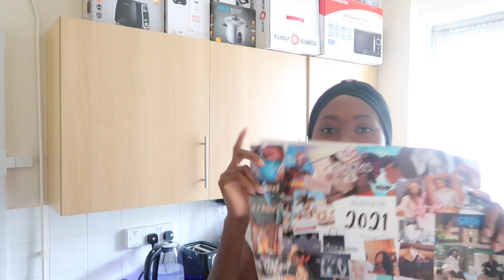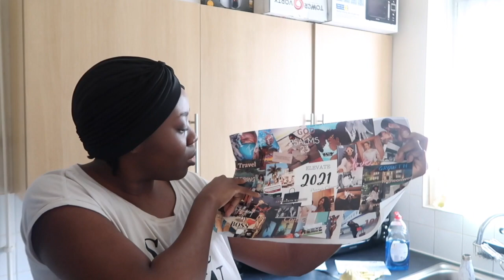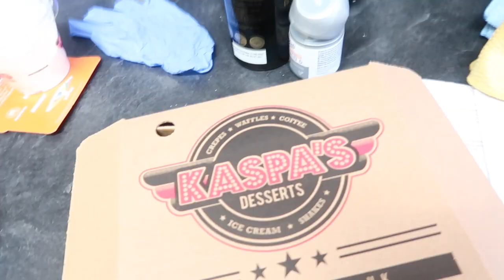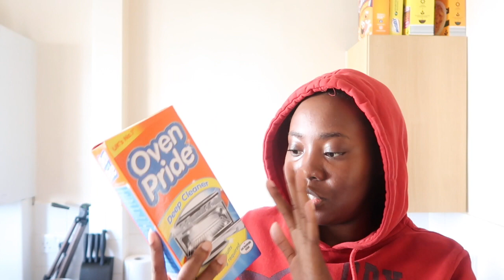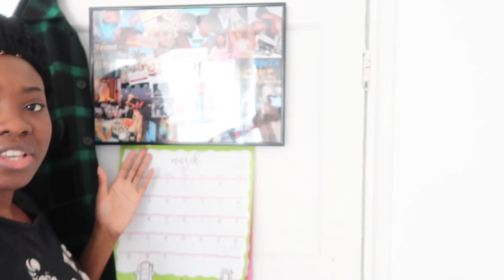Penny Z Lane| Weekly vlog| Recovering from Sickle Cell Crisis| Sissy birthday| Food Shopping haul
Hey Guys 😍

Hey my loves , Im back with another vlog week 9 sorry for the delay, i was ill again. Follow me recover through the sickle cell crisis, trying to get back to normal life as soon as possible . Forgive me for the busted look all week, I was very ill please be kind this is my real life.

Stalk ya girl socials...

FAQ:
-Age: 31
-Race: Black African| Nigerian
-Camera to Film: Canon G7X